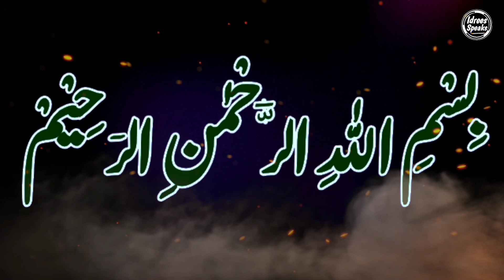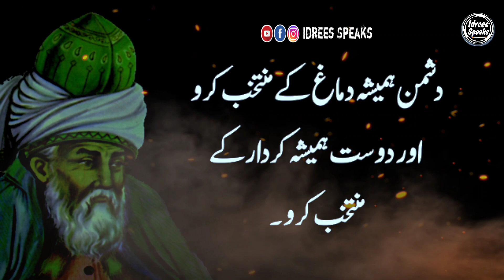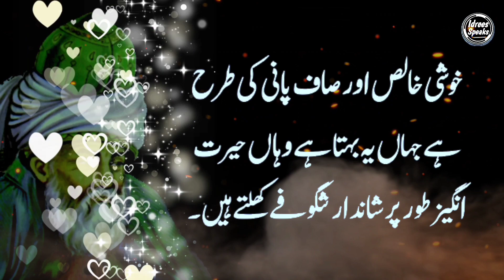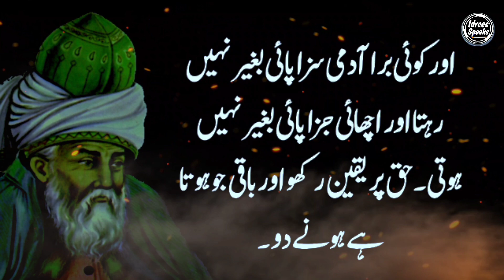Molana Rumi quotes in Urdu | Masnavi Molana Rumi | Molana Rumi Thoughts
Molana Rumi quotes in urdu&Hindi and Beautiful quotes of Molana Romi. Masnvi Molana Rumi in Urdu. best quotes of Molana Rumi.

Voice by ;      Muhammad Idrees Satti
Edit by ;         Muhammad idrees satti